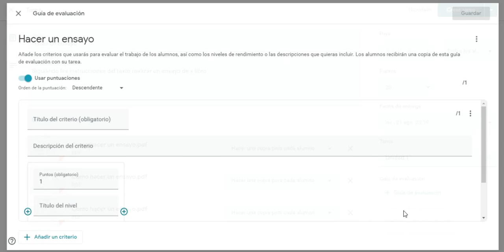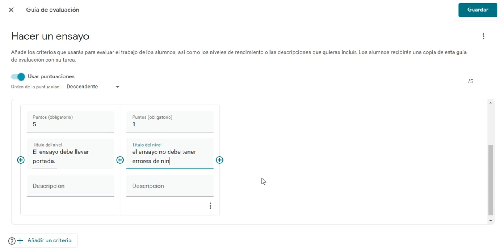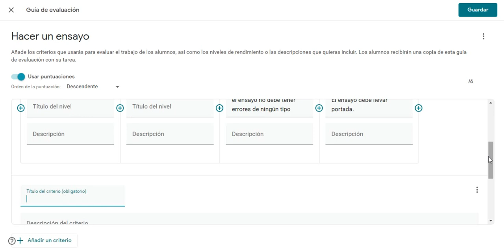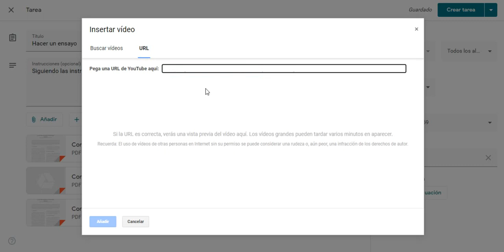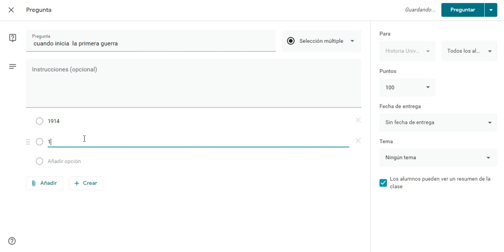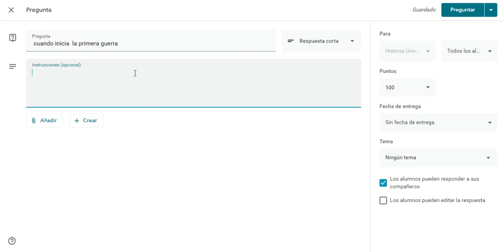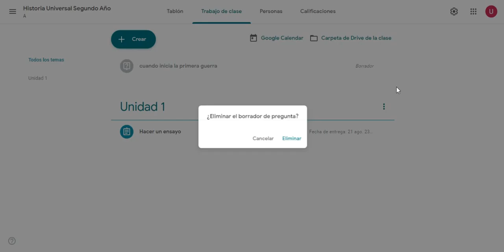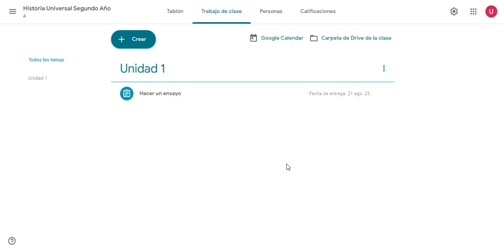Cómo asignar actividades en Google Classroom - Parte 2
En esta segunda parte, conocerás más sobre cómo asignar actividades para tus estudiantes en tu aula virtual de Google Classroom

▷ Google Classroom
▷ Google Drive y sus aplicaciones integradas
▷ Genially
▷ Canva
▷ Piktochart
▷ Quizizz
▷ OpenBoard